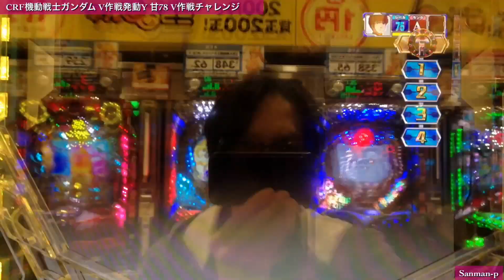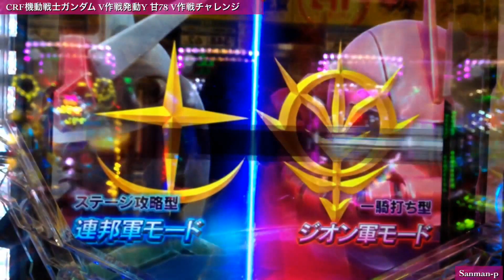【CRF機動戦士ガンダム V作戦発動Y 甘78】V作戦チャレンジ